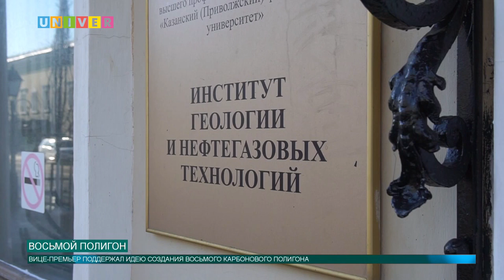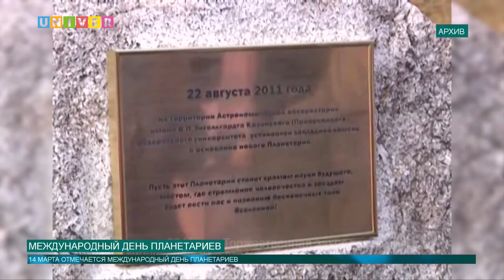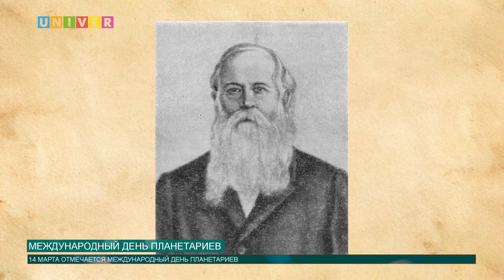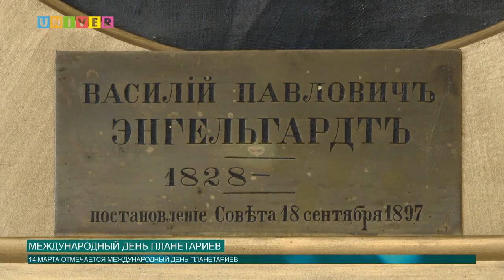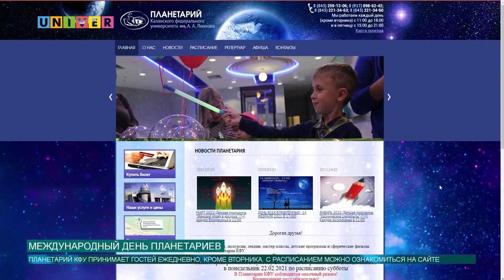НОВОСТИ КФУ от 12.03.2021